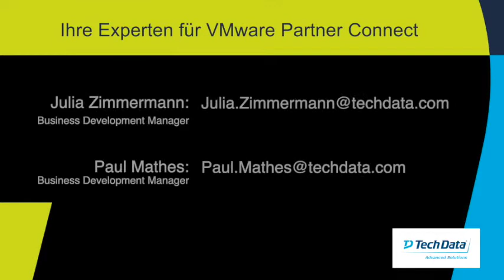VMware Partner Connect – Tech Data zeigt, was sich im Unterschied zu Partner Central geändert hat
Als erster Teil einer mehrteiligen Reihe, erklären die Tech Data Experten, mit welchen hauptsächlichen Veränderungen VMware-Partner konfrontiert sind: Von einem ansprechenden, neuen Layout angefangen,  bis hin zu inhaltlichen Neuerungen wie Partner Level Änderungen mit neuen VMware Akkreditierungs-Anforderungen.